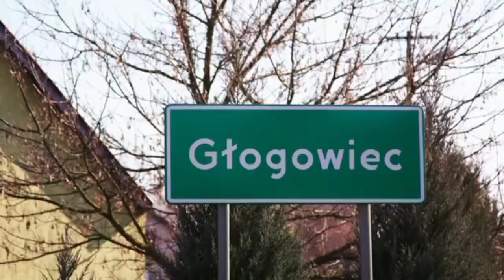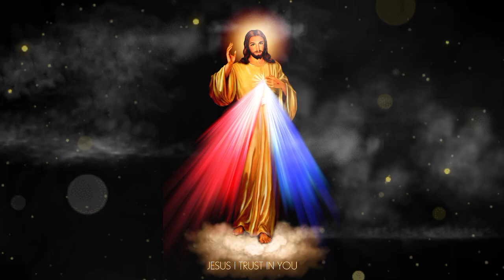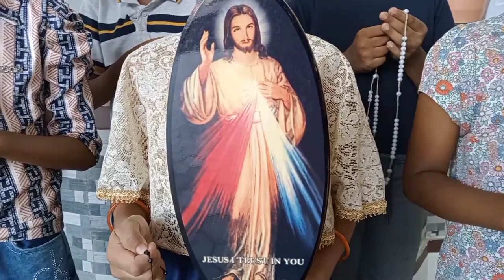ദൈവകരുണയുടെ തിരുനാൾ ആശംസകൾ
ഈശോയുടെ തിരുഹൃദയത്തിൽ നിന്നും ഞങ്ങൾക്ക് കാരുണ്യ സ്രോതസ്സായി ഒഴുകിയിറങ്ങിയ തിരു രക്തമേ തിരു ജലമെ ഞാൻ അങ്ങയിൽ ശരണപ്പെടുന്നു